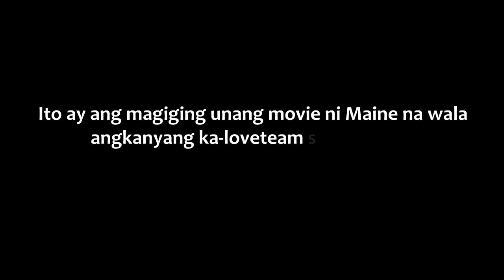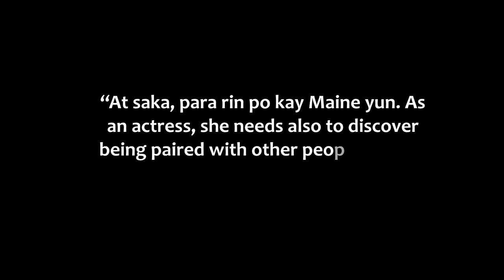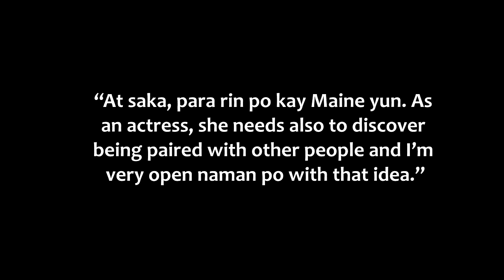COCO MARTIN at MAINE MENDOZA Tandem, SUPORTADO ni ALDEN RICHARDS!?